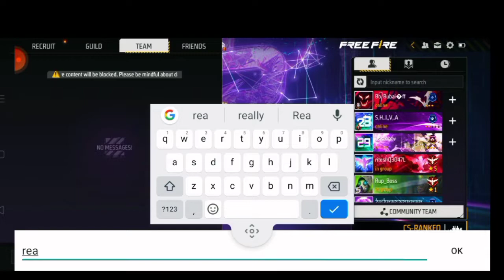CS-Rank free fire 🔥 Head shots game play video games 💖💖🇮🇳🇮🇳Jai Hind 🇮🇳🇮🇳💖.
This channel is gaming channel and funny channel       THANKS. Guys